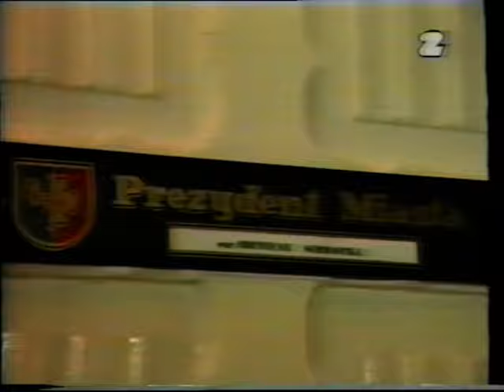Magazyn piłkarski GOL 1997 07 28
przerwa letnia 1997/98